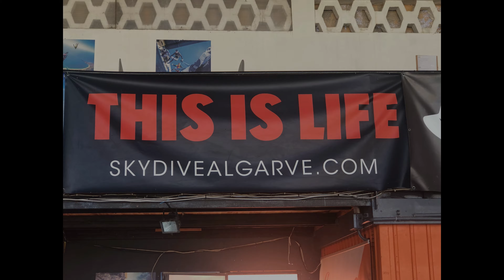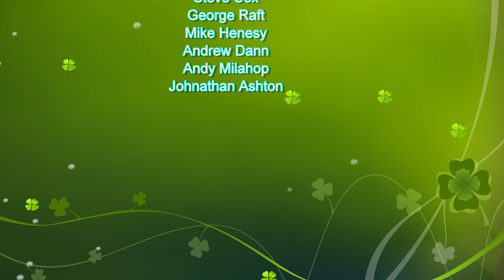Headcorn trip to Skydive Algarve and Skydive Spain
Me and a bunch of other Headcorn veterans and their younger mates/carers head to Skydive Algarve and Skydive Spain for some skydive fun in the last of 2023 Sun.

Skydivers included; Andrew Dann who provided great FS coaching and also Steve Cox who organised most of the trip and all round ace skydiver, Mike Henesey, George Raft, Johnathan Ashton and we were also delighted to welcome Andy Mihalop to the group and join in the fun.